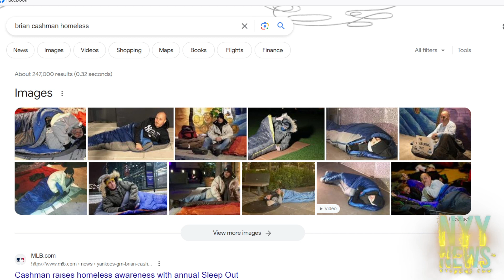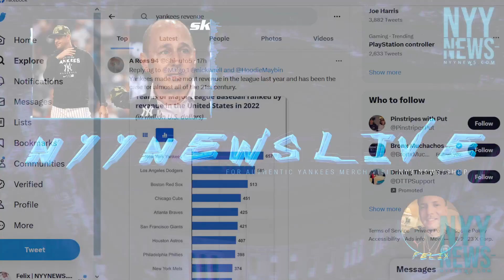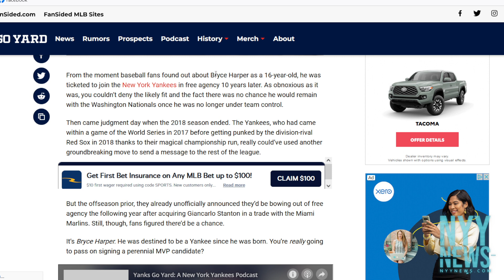The Yankees Suck, But We Already Knew That Coming Into The Season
yankees
mlb